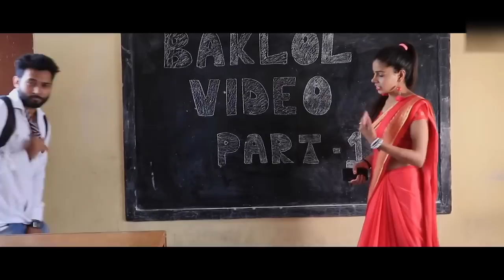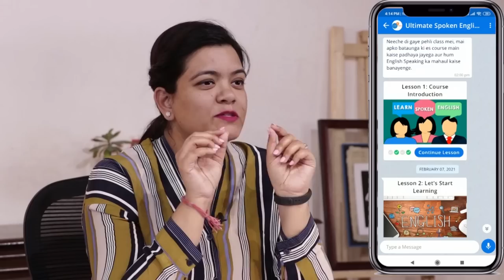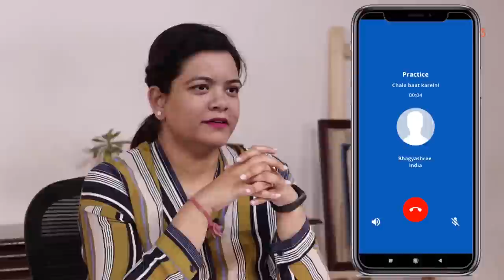1 करोड़+ Subscribers वाला YouTube Channel ऐसे बनाया | @BakLolVideo|Pankaj Sharma |Josh Talks Hindi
आपका English speaking partner इंतज़ार कर रहा हैं Josh Skills पर.

इस एपिसोड को सुनिए Josh Talks Podcast पर, हिंदी में. जो Exclusively available है Spotify पर

@BakLolVideo  youtube चैनल के संस्थापक Pankaj Sharma अपने समय से बहुत आगे थे, फेसबुक पर वीडियो बनाना शुरू कर दिया और अब एक पूर्ण विकसित production company चलाते हैं, और उनके वीडियो अब कुछ ही घंटों में लाखों व्यूज हासिल कर लेते हैं। Pankaj Sharma कभी एक अच्छी नौकरी पाने के लिए संघर्ष करते थे, अब अपने काम के लिए पेशेवरों को काम पर रखते हैं और जितना उन्होंने कभी सपना देखा था, उससे अधिक कमाते हैं।

Josh Talks में, Baklol videos के संस्थापक की अनसुनी कहानी सुनें, और उसे व्यक्तिगत रूप से जानें क्योंकि वह अपने जीवन की गहरी सुरंगों में खोदता है। कैसे उन्होंने पागल छलांग लगाई और जीवन में कठिन जोखिमों पर विजय प्राप्त की, इसे कठिन तरीके से सीखने के लिए। जानें कि अपने वीडियो का उपयोग करके आप कैसे बढ़िया पैसा कमा सकते हैं।

Pankaj Sharma, founder of Baklol youtube channel, was way ahead of his time, Started making videos on facebook in mere seconds and now runs a full-blown production company, And his videos now gain lakhs of views in just hours. Pankaj Sharmaonce struggled to get a decent job now hires, professionals for his work and earns more than what he ever dreamt of.

At Josh Talks, Listen to the unheard story of the founder of Baklol videos, and know him personally as he digs into the deeper tunnels of his life. How he took crazy leaps and overcame difficult risks in life, to learn it the hard way. Learn how to use your videos to make you great money.